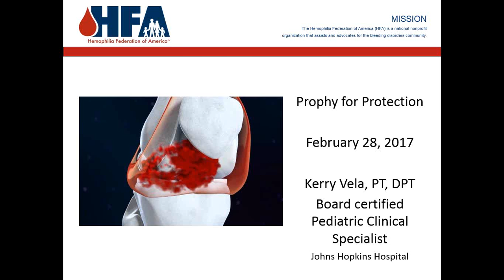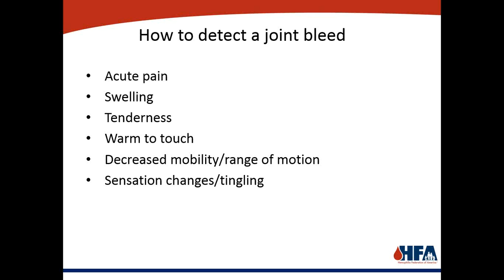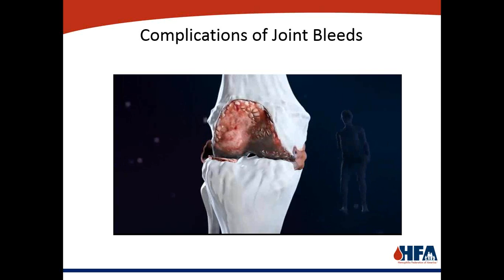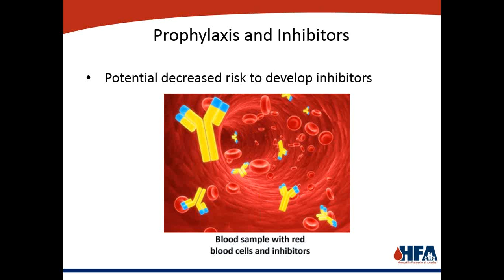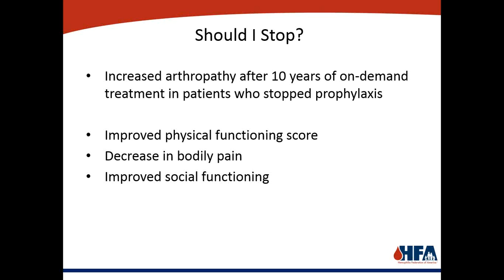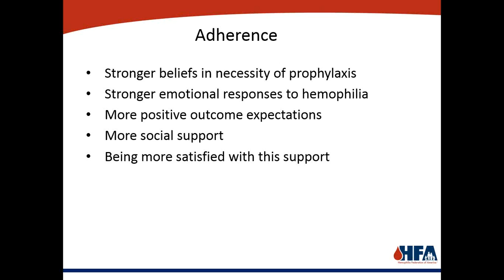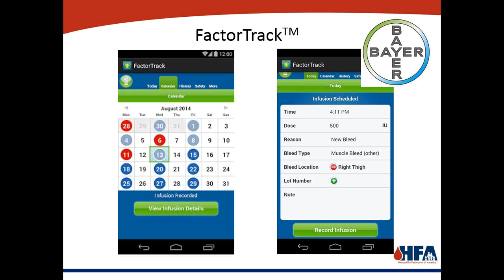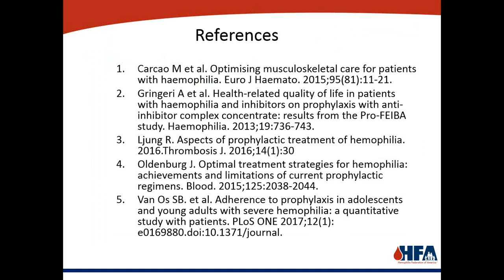WEBINAR: Prophy for Protection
As parents we hear and see that prophylaxis is best but, do we really understand the benefits of it? What happens to our joints if we do not adhere to a prescribed prophylaxis regimen? Joint bleeds can be overwhelming and difficult to understand. In this webinar, presented by Kerry Vela, pediatric and adult physical therapist at the John’s Hopkins Hemophilia Treatment Center, and hosted by HFA’s Families Program delved into the process and benefits of prophylaxis. Listen to learn what happens to a joint after repeated bleeds and how to discuss the risks and benefits with our children.